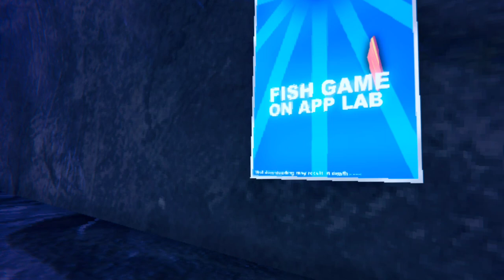New Babbling Baboons Update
It's on AppLab now!